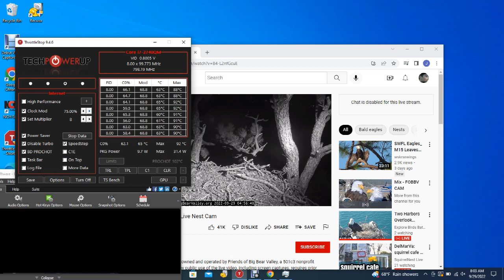Big Bear Bald Eagles 09 29 2022 08 03